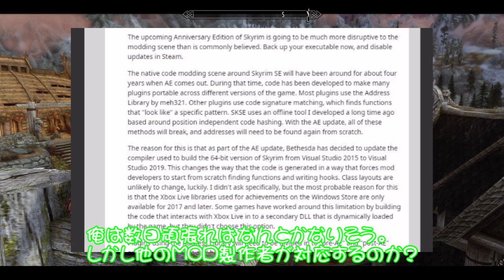【スカイリムMOD】AnniversaryEdition、SEとMOD非互換で問題いろいろ。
スカイリムAnniversaryEdition発売後のMOD環境について説明します。
多くのMODがAEでは使えなくなります。

AEのリリース前にバアクアップ推奨ファイル

シリーズ【スカイリム読書】も よろしくおねがいします。